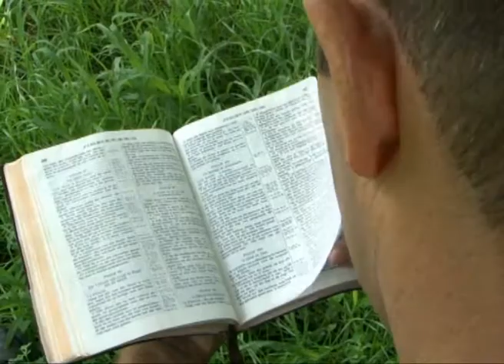Pierre Vigoureux- Daar is net een God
Video verfilm en vervaardig deur Angel Music Studio Productions - 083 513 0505

CD Beskikbaar  " Pierre Vigoureux - Genade "